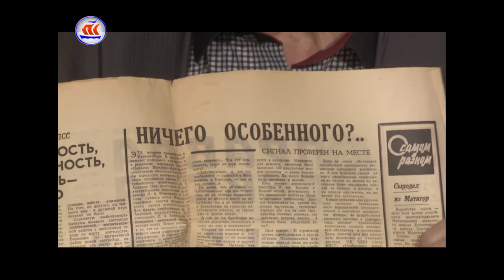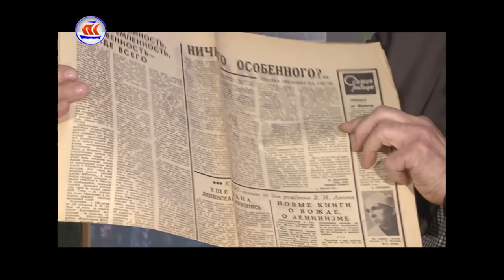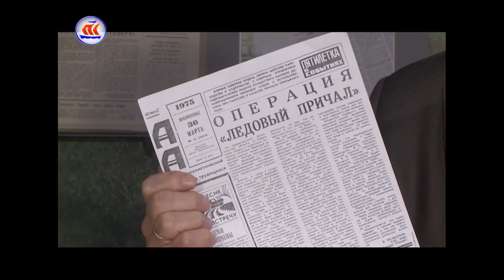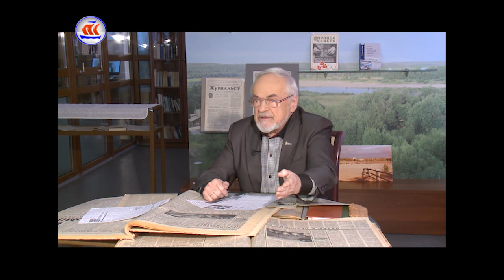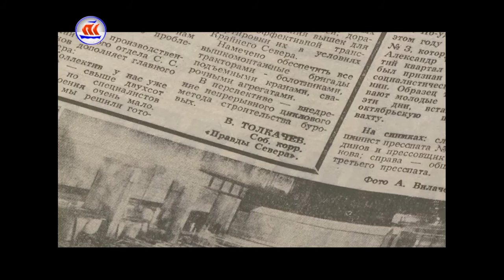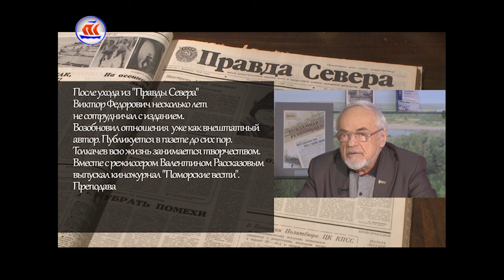04 04 17 Наша газета Правда Севера 100 лет 2 выпуск Толкачев